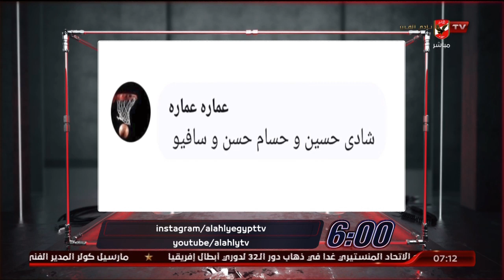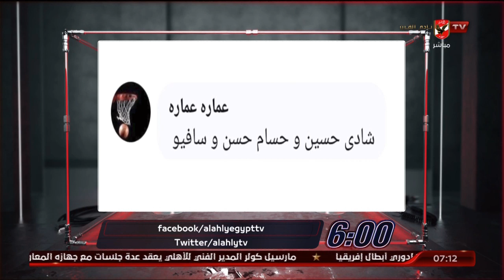اللقاء الكامل مع الكابتن مجدي طلبة نجم الأهلي السابق | السادسة 8-10-2022